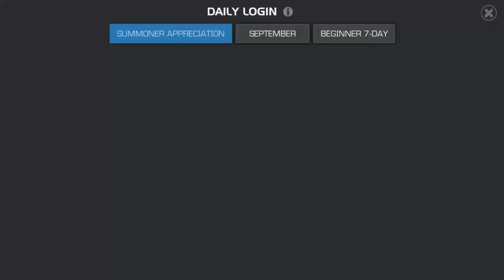MARVEL Contest of Champions - MY NEW TEAM in WAR | Gameplay Walkthrough HD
About this game: Prepare for epic versus-fighting action with your favorite Marvel Super Heroes & Super Villains in the ultimate cosmic showdown! Spider-Man, Iron Man, Wolverine & more await your summons to battle! Assemble a team & begin your quest to become the Ultimate Marvel Champion!

QUEST AND BATTLE:
• Explore dynamic quest maps and engage in a healthy dose of action-packed fighting utilizing controls developed specifically for the mobile platform